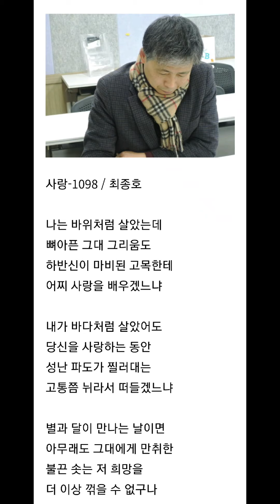사랑-1098 / 최종호시인